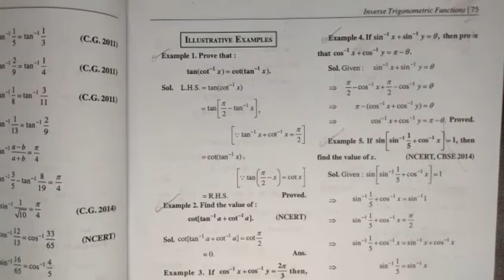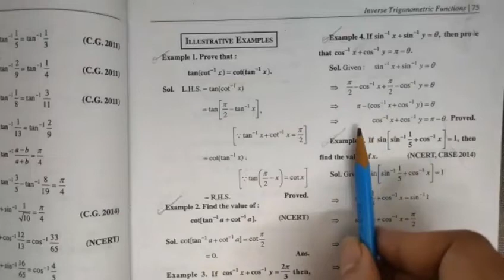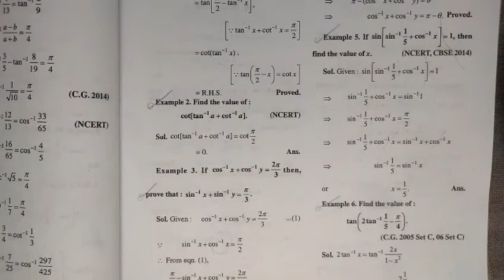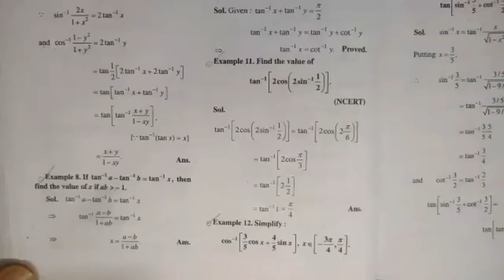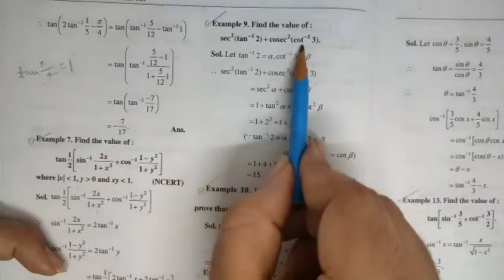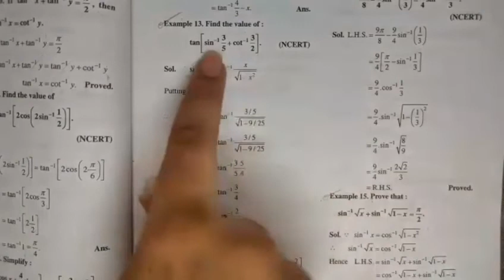examples of exercise 2.3 (part -1) | formulae based | inverse trigonometric functions | class 12th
Key Areas Covered in this session:

1. questions on formulae
2. examples of exercise 2.3

examples of exercise 2.3
questions on formulae